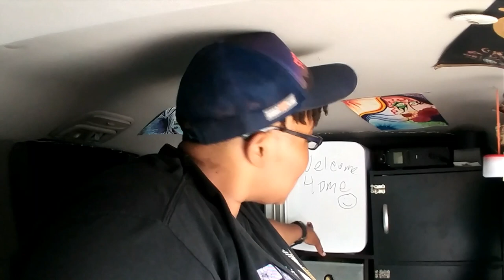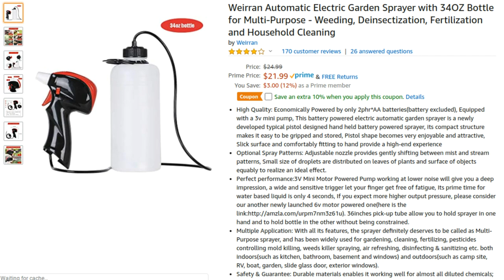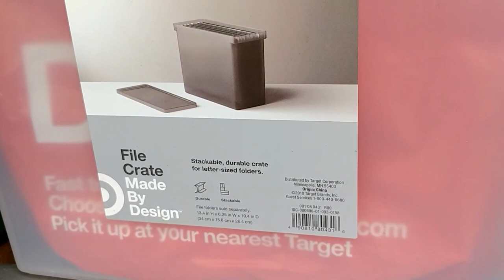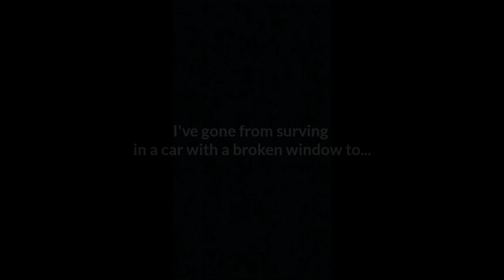Full Time City Vanlife | Tiny Home Tour | Converted Toyota Sienna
Hello, My Name is Dawn and I live in a Van, mostly in California. I like to shoot videos about my life being an urban van dweller. Hopefully you enjoy this one.

Some Products Seen in this Video:

Weirran battery operated water sprayer

Coleman Camp Oven

MaxOak 200wh power station (Review Pending)

Cooluli Cooler (Review Pending)

Folding Brackets (used on my bed)

Luci light

or Private mailbox

1474 University Ave
PMB 109

Wanna buy from Amazon? Help a sister out and use my clickthorough links (if you buy something else after the click, still helps me):

Check out the Amazon store at DawnofVanlife.com